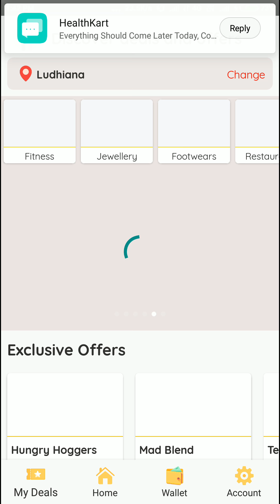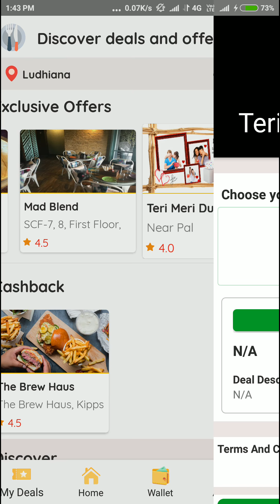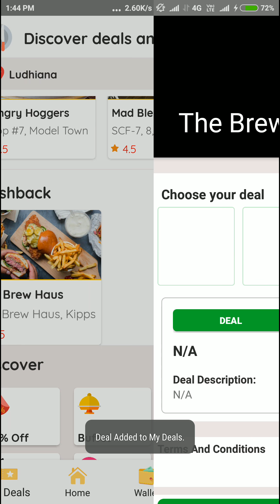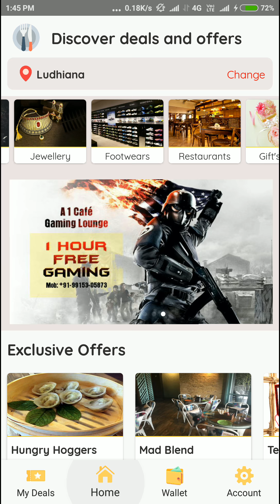Fuelon App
With Fuelon, customers can buy deals and offers from various Fuelon vendors.

New Fuelon customer get Rs.101 as a reward from fuelon in there fuelon wallet.

With Fuelon app, you get access to a host of benefits at the click of a button:
- MyDeals section for your purchased deals and offers.
- View Latest Deals and Exclusive offers on Fuelon App.
- Earn cashbacks from the deals and offers when you redeem a deal.
- Locate nearest pump where you can pay your cashback money to petrol pump.
- Keep a tab on your account details, wallet balance, recent transactions and more..

Wallet
 - Fuelon Wallet
   ~ New Fuelon user get Rs.101 only for purchasing deals and offers in the app.
   ~ Through Paytm user can also add money to there Fuelon Wallet for purchasing deals and offers.
   ~ In this section, user can also see there transaction history of deals.

 - Cashback Wallet
  ~ Whenever user will redeem a deal, only after that cashback is processed.
  ~ Cashback money can be used to pay to petrol pumps.
  ~ Cashback history (coming soon).

Coming Soon
 - Cashback History
 - Feedback
 - Add money in Fuelon Wallet

Fuelon app is compatible on Android 4.4 Version and above. (Alpha Testing)